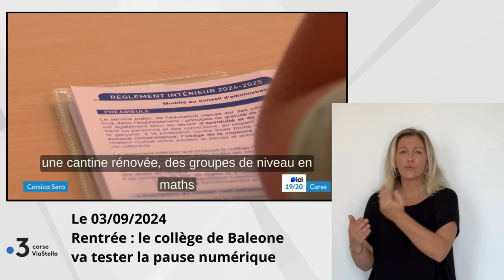03.09.24 Rentrée : le collège de Baleone teste la pause numérique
Traduit en langue des signes par Annie Flori